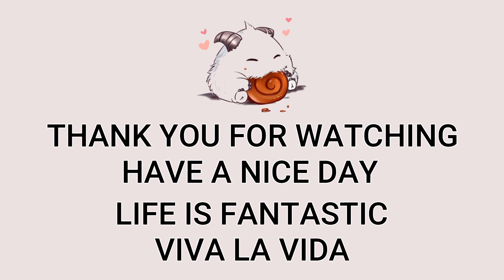Jhin Mid VS Yasuo | EUW Master Patch 13.13